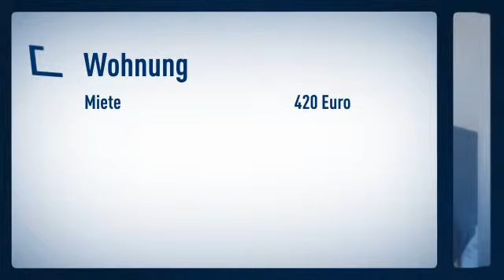Pempelfort: Helles Apartment in saniertem Altbau mit hohen Decken in gefragter Wohnlage. Klein